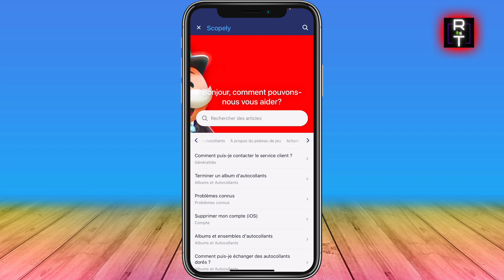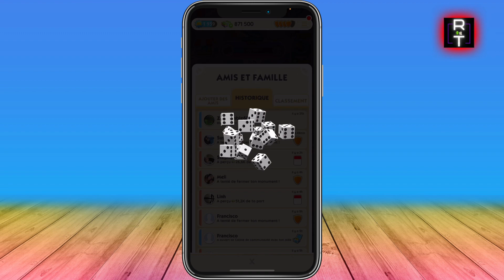Comment Avoir Des DÉS Sur Monopoly GO | Comment Avoir Plein De Des Sur Monopoly Go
Dans cette vidéo, je vous montre Comment Avoir Des DÉS Sur Monopoly GO | Avoir Des DÉS Sur Monopoly GO